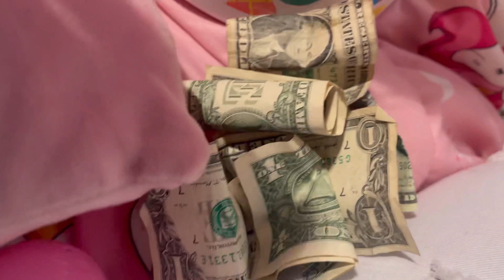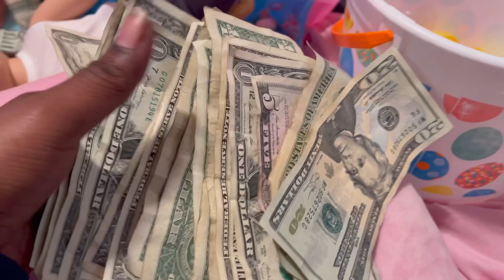Easter egg hunt with my cousin’s . 🐣 She won …